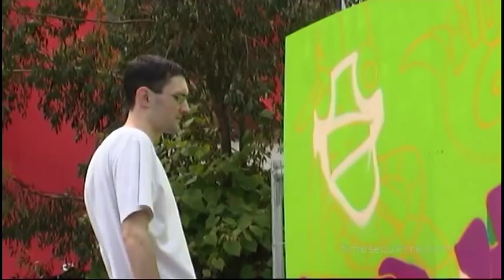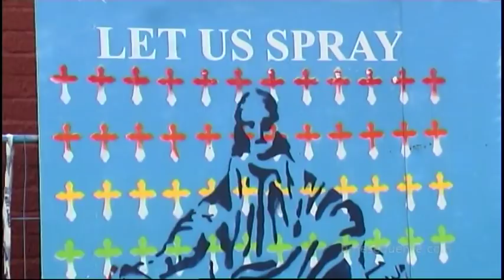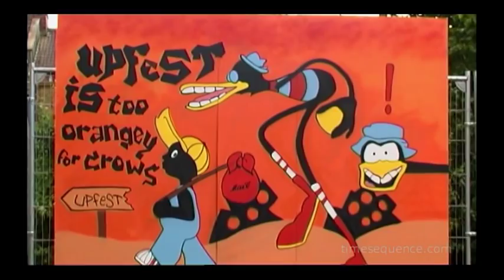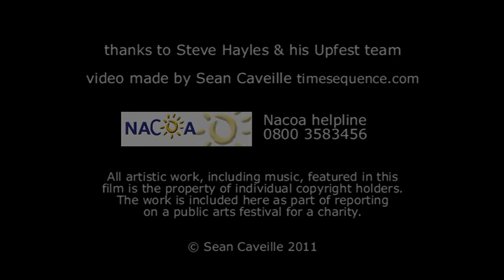Nacoa @ Upfest 2011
Nacoa (the National Association for Children of Alcoholics) at Upfest 2011, the annual Bristol Urban Paint Festival. This is Europe's largest urban paint fest and Nacoa volunteers were there to help raise funds, raise awareness and generally help out with the running of this increasingly popular arts event.